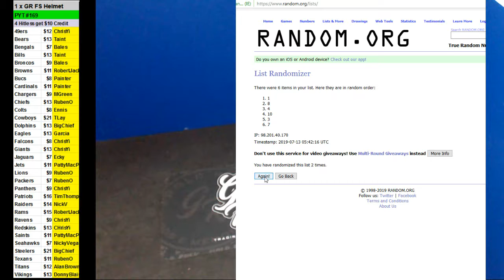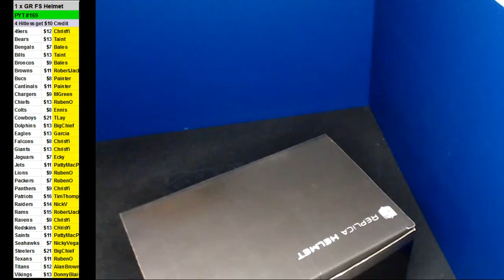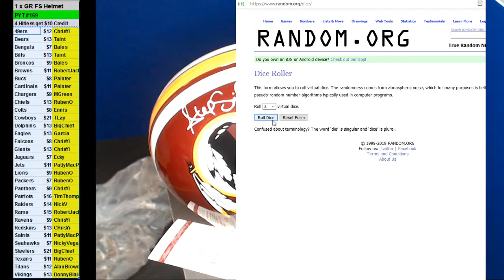07 12 2019 PYT #169 1 x Hit Parade Full Size Football Helmet